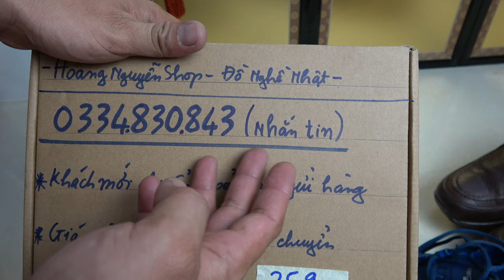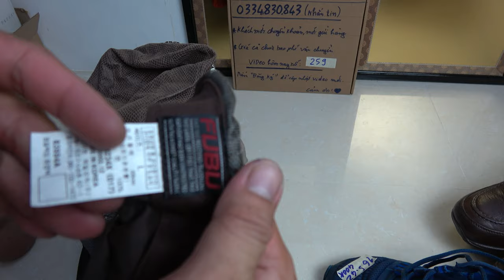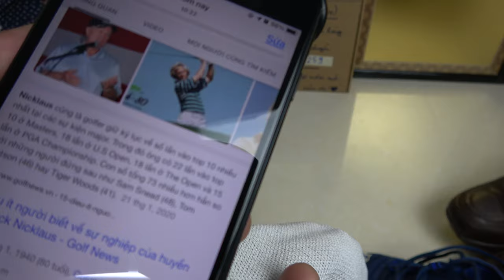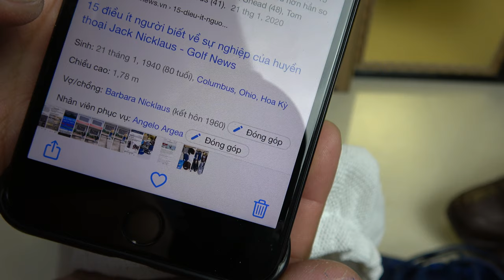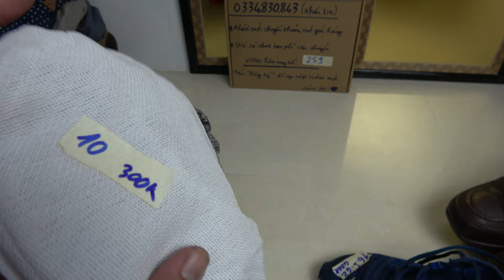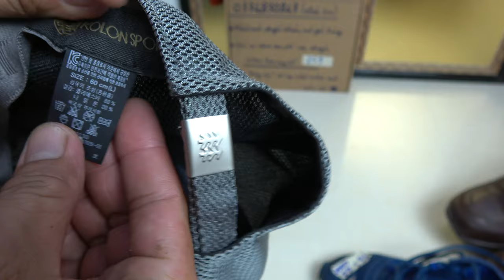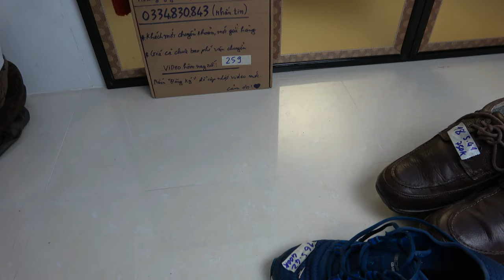28/9/2020 VIDEO 259 🇯🇵🇺🇸 nón kết đẹp độc giầy hiệu đây ạ